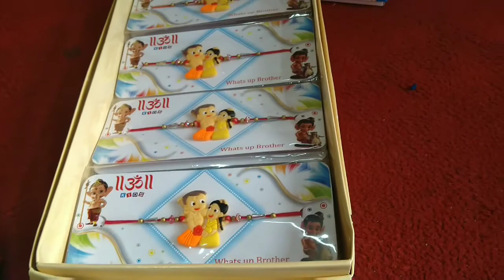Rakhi wholesale Siliguri Market, Rakhi new collection video fancy Rakhi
wholesale Siliguri Market Rakhi

A_to_z _video_Now